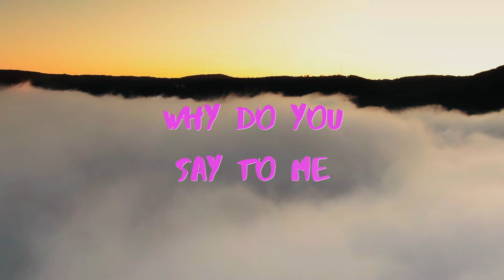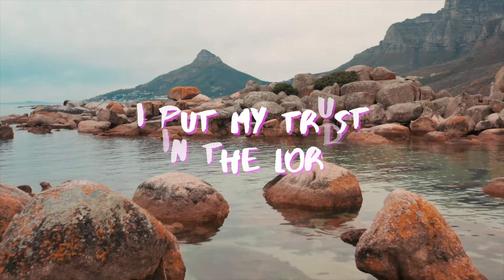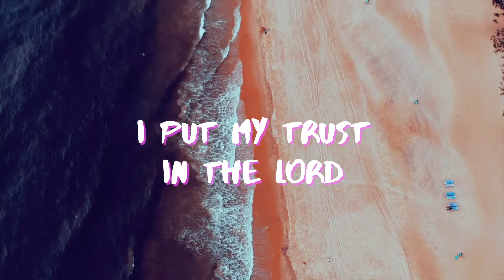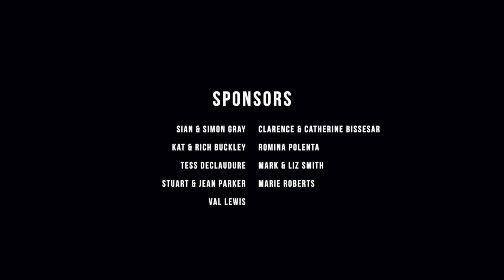Psalm 11 - Will Gray & Josh Ellis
Psalm 11 from my Psalms, Vol 4 EP

Credits
Mix Engineer: Katie Earl
Video Editor: Will Gray
Production: Josh Ellis

Regular giving - get in touch on socials.